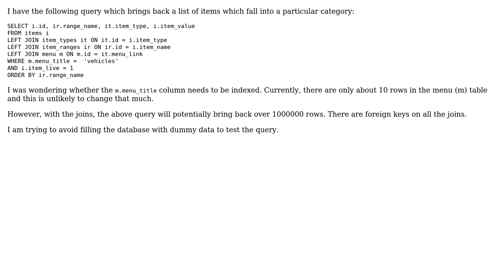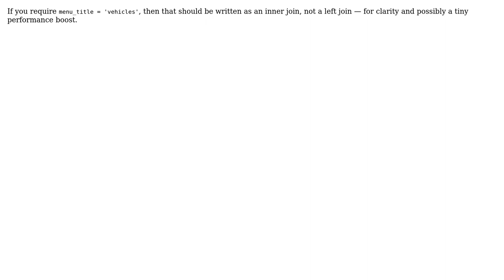Code Review: Listing items of a particular category (2 Solutions!!)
Code Review: Listing items of a particular category

With thanks & praise to God, and with thanks to the many people who have made this project possible! | Content (except music & images) licensed under CC BY-SA | Music | Images & others | With thanks to user Tom user rolfl user Jamal user 200_success and the Stack Exchange Network Trademarks are property of their respective owners. You are responsible for your own actions.